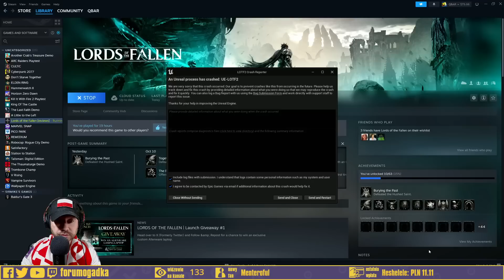Lords of the Fallen z Lordem qbarem (+Fallen Tartaq)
5:15 Start
12:37 Lord of the Fallen
2:01:31 Outro